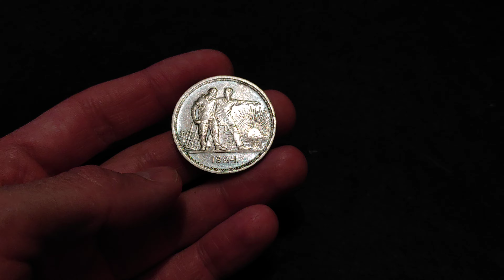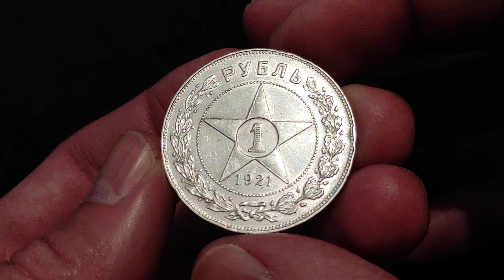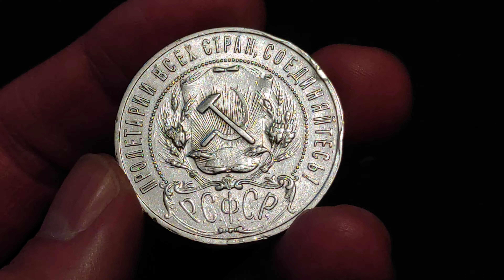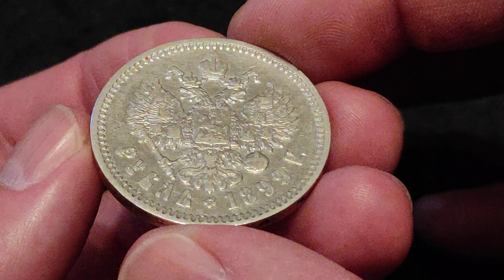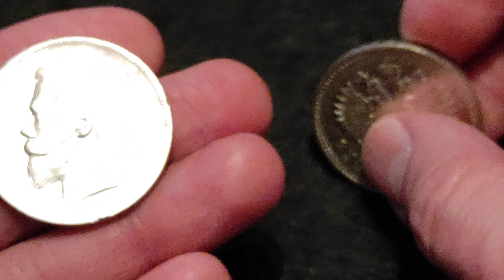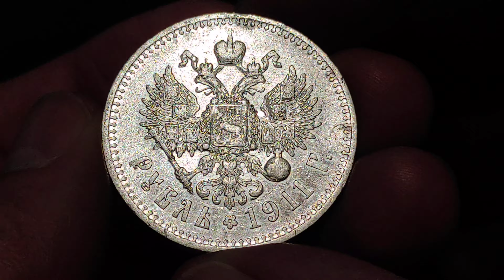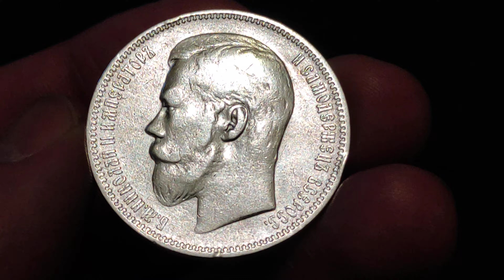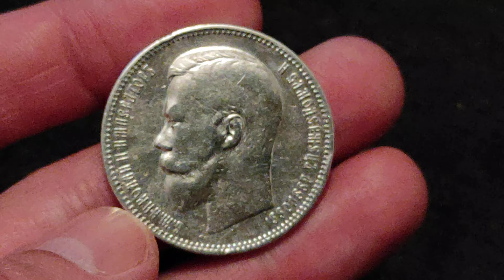⚡Рубли короткий аукцион 🔥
Аук рубли